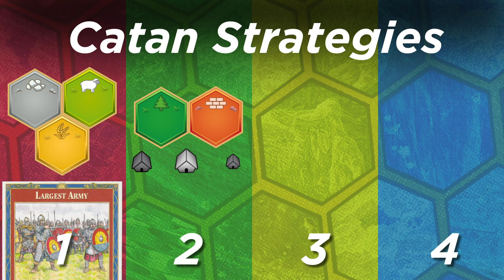The Mistake That Lost a USA Championship (Analysis)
An analysis of the 2021 USA National Championships and mistakes that caused them to lose the game.